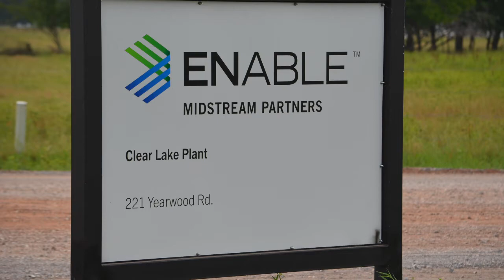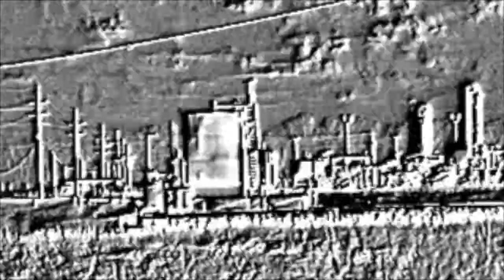Clear Lake Plant, Red River Parish, LA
Clear Lake Plant
Enable Midstream Partners
Williams, Red River Parish, LA
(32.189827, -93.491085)